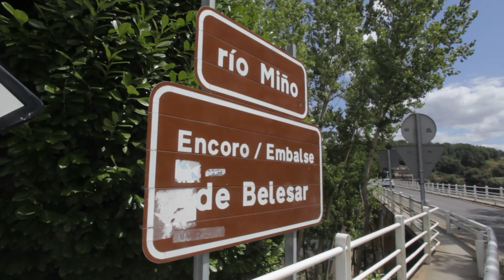Así están los niveles del agua en el embalse de Belesar (Lugo)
Los efectos de la sequía se hacen notar en el embalse de Belesar (Lugo) y preocupan sus niveles de agua.

(Fuente: Vídeo Europa Press)